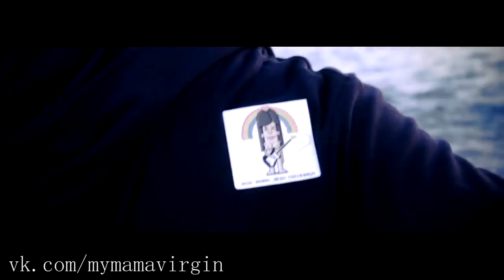MAMAVIRGIN - Не Песня, А Исповедь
моргенштерн
morgenshtern
вот так
моргенштерн вот так
алишер
клип
изиреп
реакция
моргенштерн клип
алишер моргенштерн
последний клип
morgenstern
моргенштерн удалил канал
моргенштерн песня
моргенштерн стрим
моргенштерн уходит с ютуба
моргенштерн удаляет канал
моргенштерн последний клип
пальмагофит
рэп
моргенштерн дикий
edward bil
morgenshtern - последний клип
моргенштерн последнее видео
песня
трек
моргенштерн трансляция
моргенштерн проект
эдвард бил
фит
альбом
музыка
деньги
новый
ютуб четам
чида
ютуб чётам
трек и клип за 5 минут
моргенштерн треки
трек моргенштерна
алишер моргенштерн канал
моргенштерн реакция
моргенштерн навальный
инк
эдвард бил моргенштерн
моргенштерн эдвард бил
за 5 минут
реакция на моргенштерна
ютубер
афоня
моргенштерн уходит с ютуб
последнее видео
вова кесс
ивангай
новый клип моргенштерна
моргенштерн канал
дисс
little big
конкурс
реакция стримера
слушать
моргенштерн 2018
ютуб
моргенштерн поддержал эдварда била
эдвард бил новый пранк
чи да
antipositive
дикий
эдвард бил вертуха
ммд
эдвард бил бан
удаляет канал
morg
новая песня моргенштерна
моргенштерн удалил альбом
канал моргенштерн
моргенштерн клипы
kizaru
моргенштерн скоро удалит канал!
премьера
новый пранк
делать
вот
так
моргенштерн /cam
удаляет
face
угарное видео
rob
russia
моргенштерн уходит
эдвард
реакция на morgenshtern
моргенштерн смотрит клип
изирэп
ушел с ютуба
моргенштерн альбом
моргенштерн новый альбом
литл биг
дарья джей
алена венум и дерил
алена венум аквамен
беременность
алена венум беременность
руслан кузнецов
алена венум новый парень
карина аракелян
anny may
новости ютуба
про блогеров
daria jay
янго
ивлеева
моргенштерн изи реп
моргенштерн и лсп
моргенштерн удалили все видео на канале
втренде
реп
моргенштерн видео удалил
делай деньги моргенштерн
делай деньги вот так
моргенштерн удалил видео на канале
моргенштерн скрыл все свои ролики на канале
эдвард бил вырубил
канал эдварда била удалили
эдвард бил чида
эдвард бил вернулся
эдвард бил пранк
эдвард бил новый канал
моргенштерн удалил
о чем альбом
моргенштерн удалил ролики на канале
новый альбом
а что мне дали эти ваши деньги
моргенштерн rip
morgenstern альбом
morgenstern rip
новый альбом моргенштерн
удалил канал
рецензия
моргенштерн канал ютуб
разбор альбома
morgenstern до того как стал известен
до того как стал известен
моргенштерн до того как стал известен
эдвард бил заблокировали
эдвард бил удалили
morgrnshtern
ре
алишер тагирович
guerra
день рождения моргенштерна
моргенштерн удалил все видео
деньги. новый
слу
моргенштерн зеленоглазые
моргенштерн буду твоей пальмой
turn it on
раша шоу
ютуб чё там
fan video
моргенштерн удалили все видео с канала
моргенштер удалил инстаграмм
ютуб канал эдварда била удалили
17.02
россия 1
morgenshtern на телеканале россия 1
новый клип моргенштерна на день рождения
новый клип моргенштерна на денб рождения/моргенштерн удалили все видео с канала
юч
шок
лучший клип
треш шоу
даня кашин
кальян
чуть-чуть
табак
лучший
хит
топ
чуть-чуть табака
нариман
моргенштерн удалённый стрим
старые видео алишера
моргенштерн turn it on
моргенштерн удалил канал!! видео больше не будет??!!
команда а
командаа
афонятв
afonyatv
рефреш
влог
refresh
morgenshtern - последний клип реакция
последний клип morgenshtern реакция
реакция на последний клип morgenshterna
блог
vlog
красотка
красавицы
эксперимент
show
путешествия
приключения
алишер моргенштерн удалил канал
реакция мамы на
russia pover
pover
paver
реакции
вова кесс моргенштерн
russia paver
павер
раша павер
реакции стримеров
стримеры
павер смотрит
реакции павера
повер
рашен павер
моргенштерн миллионер
моргенштерн тимурка битс
моргенштерн новый клип
обман
ламповый
переписка с morgenshtern
morgenshtern удалит канал
переписка
старый альбом
моргенштерн песни
моргенштерн сколько зарабатывает
изи рэп
5 минут
трэк
последний клип реакция
последний клип алишера реакция
кажется нащупал
кажется нащупал 2 сезон
хомяк
паук
угадать
змея
2 сезон
кажется нащуал новый сезон
твич
космикс смотрит
космикс
ютуберы
клик клак кажется нащупал
что в коробке
страх
перебороть страх
дима гордей
гордей
смелая
ира смелая
дк
dk
столяров
nd
никита козырев
шоу реакция
нд продакшн
немодрук
nd production
реакция космикса
roby
robi
итс роб
its rob
последнийклип
it's rob
роби
робу
последний клип алишера
реакция на последний клип алишера
новая песня морген
роб
робик
inc
последнийстрим
удаляетканал
аморальный
аморальный смотрит
c0sm1cs смотрит
cosmics смотрит
cosmics
c0sm1cs
реакция аморального
аморальный в чат-рулетке
последний клип моргенштерна
моргенштернудлаяетканал
премьера клипа
смотрит
чат-рулетка
стримеры смотрят